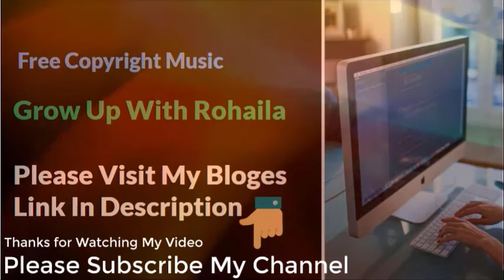Angel Guides -Free Copyright Music for Content Creators